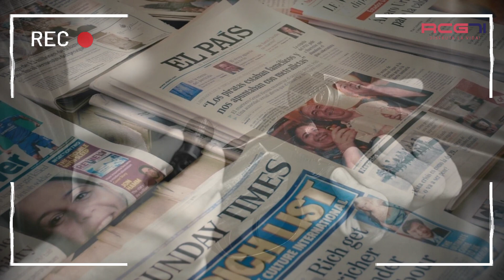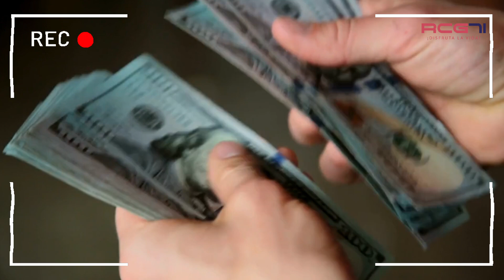Was It Self-Defense?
Hello everyone! 👋 Welcome to a new video where we will dive into one of the most shocking cases in U.S. criminal history: the story of the brothers who became the center of a media scandal that shook an entire nation. 😱 Cold and calculating killers? Or victims of years of family abuse? 🤔 Today, we will unravel the tragic story of these young men who went from living a life of luxury in Beverly Hills to being convicted for one of the most brutal crimes of the 90s.

The question that lingers in everyone's mind is: why did they do it? The answers seem to be divided between two extremes: some believe these brothers simply wanted their parents' multimillion-dollar fortune 💰, while others argue that after years of physical and emotional abuse, they were driven to a desperate act. 🥀

It all began on a fateful night in August 1989 at the family’s luxurious mansion in Beverly Hills 🏡. The parents, who seemed to have it all—success, power, and money—were brutally murdered while watching a James Bond movie 🎬. The brothers, who initially appeared devastated, called 911 with desperate cries for help 🚨. But soon doubts began to arise: their behavior didn’t seem like that of young men grieving the loss of their parents. In fact, just days later, they began spending large sums of money, buying Rolex watches, luxury cars 🚗, and traveling the world as if nothing had happened. 🌍

As the investigations progressed, the case became more complicated. The brothers claimed they had been victims of sexual and physical abuse by their father for years and that the murder was a desperate act to escape that cycle of violence. 💔 However, the evidence of the lavish lifestyle they led after the crime left many questioning: Did they really act out of fear? Or was it all a strategy to seize the family fortune?

The trial turned into a media spectacle 🎥, broadcast live by Court TV, with millions of people following every detail as if it were a reality show. The defense attorney argued that the brothers were victims of a toxic family environment, but the prosecution maintained that their only motivation was greed. The first trial ended without a unanimous verdict, but in the second, the brothers were sentenced to life in prison. ⛓️

Since then, the story of these young men has been the subject of multiple documentaries, series, and more recently, a Netflix series that has reignited the debate 🎬. Were they really victims? Or were they two individuals willing to do anything for their family’s fortune?

What is certain is that this case continues to fascinate new generations, and questions about their true motivations still lack definitive answers. What do you think? 🔍